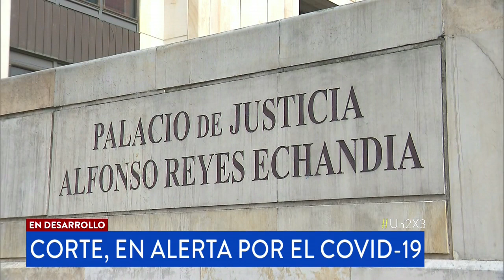Corte Suprema de Justicia cerrará por caso positivo de COVID-19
Magistrado auxiliar está en cuidados intensivos por coronavirus. Por ahora, el Palacio de Justicia entra en periodo de desinfección.